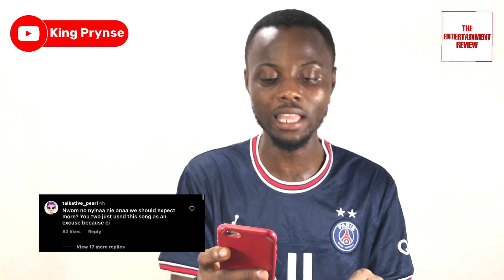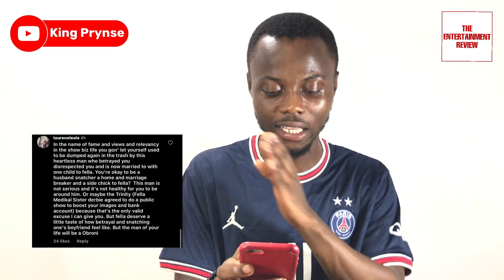Medikal Dump Fella Makafui For Sister Derby ? ‘Cold & Trophies’ Controversies + Kuami Eugene…